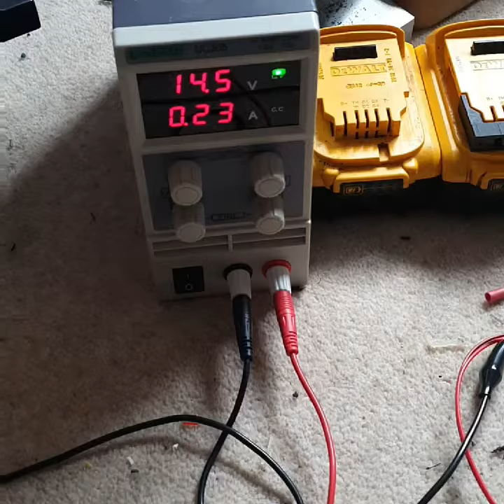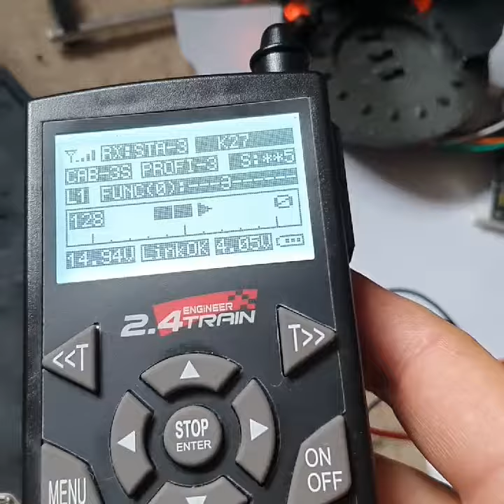Testing ESU functions on the K27 using Revo DCC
First test of the Bachmann K27 directly connected to the ESU XL which is controlled by a Revo DCC.

Running here on a bench supply and testing functions on DC and DCC

I've disconnected the smoke unit for this first test and have not set up the servos yet.

The motor calibration needs performing and the optical chuff trigger is behaving quite oddly!